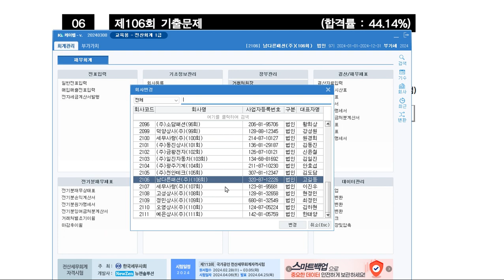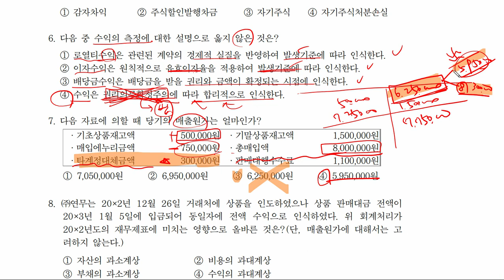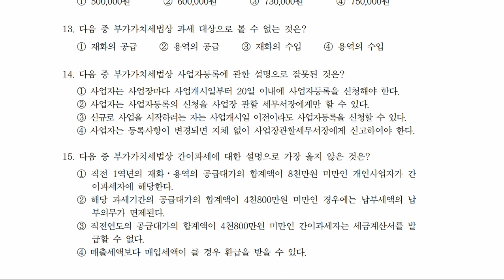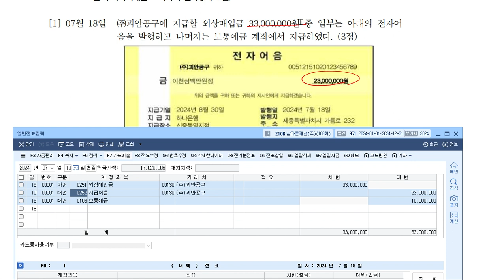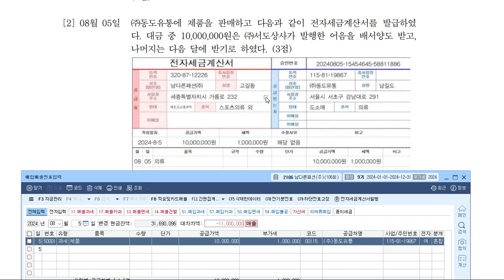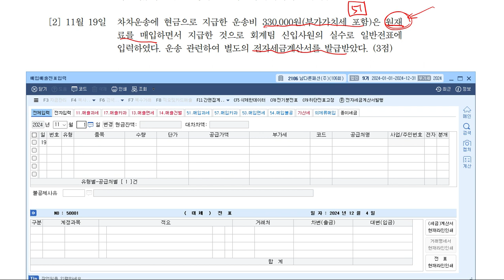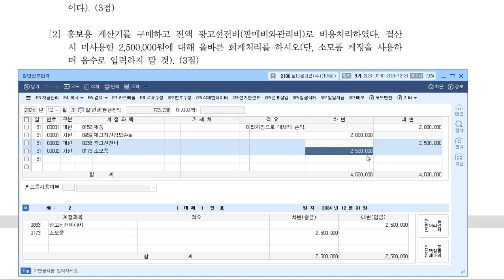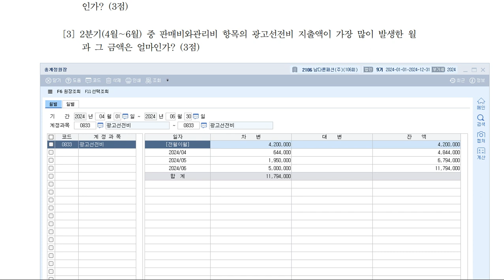[07] 106회 전산회계 1급 기출문제풀이📖부크크_2024 전산회계 1급 기출 25회 (with Park) 교재 p.39 (2023년 02월 12일 시행, 합격률 44.14%)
교재를 통해 전산회계 1급 자격증 취득을 위한 기출문제 풀이 학습 강좌입니다.

- 학습내용 : 106회 전산회계 1급 기출문제풀이
- 교재페이지 : 39~
- 교재 구입 안내 :  2024 전산회계 1급 기출 25회 (with Park)

- 기출문제풀이 실기 백데이터 다운로드   🔖 비밀번호는 교재 5페이지에 있습니다.